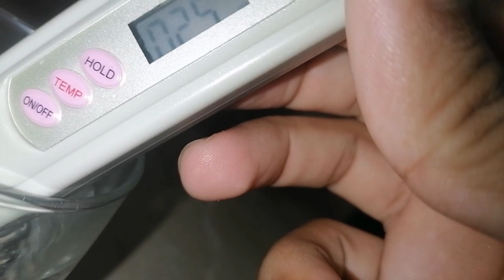Can We Use Rain Water for Battery